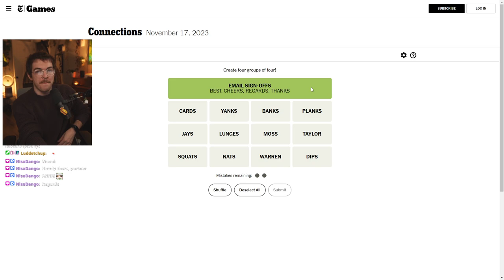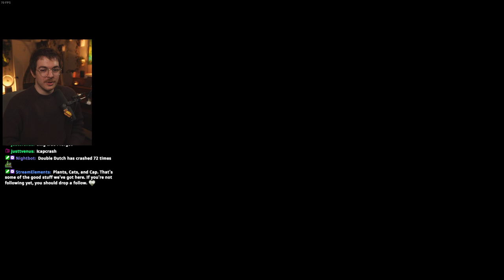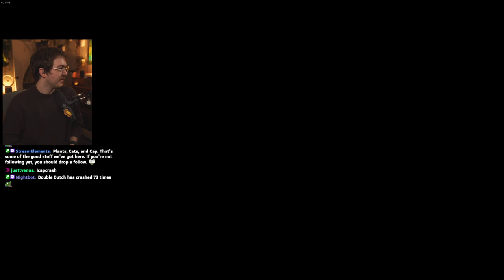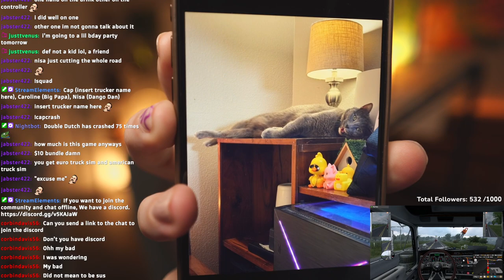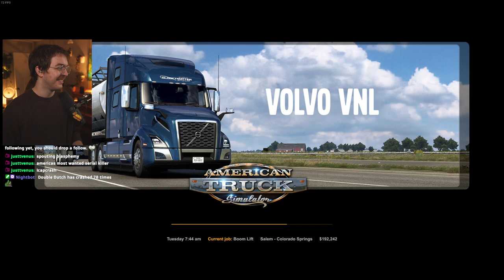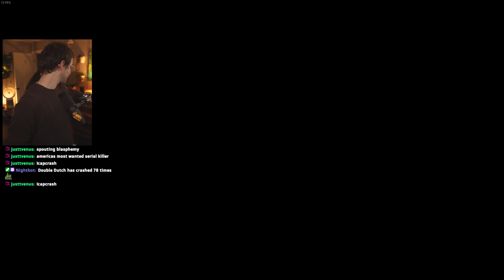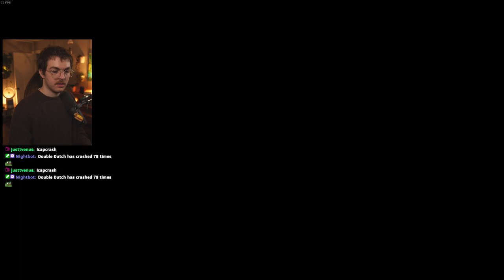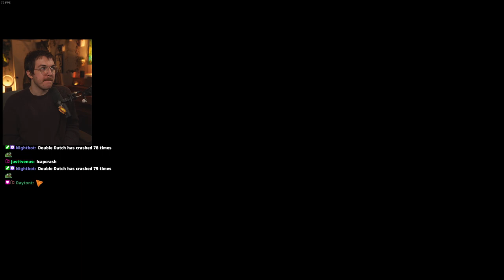Pedestrians are just moving speed bumps - American Truck Sim // 11.17.2023